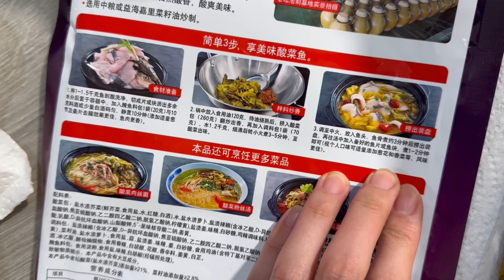神厨搞事秘制酸菜鱼